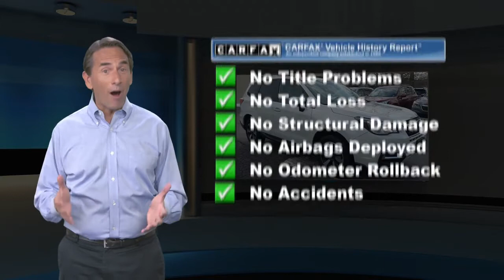Used 2018 Subaru Forester Premium, Wappingers Falls, NY 77128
CARFAX One-Owner. Clean CARFAX. Crystal White Pearl 2018 Subaru Forester2.5i Premium AWD Lineartronic CVT 2.5L 4-Cylinder DOHC 16V VVTMid-Hudson Subaru all makes and models are subject to pass a 165 point inspection to assure the consumer the best quality pre-owned car or truck.26/32 City/Highway MPGAwards:* 2018 KBB.com 10 Best SUVs Under $25,000 * 2018 KBB.com 10 Best All-Wheel-Drive Vehicles Under $25,000 * 2018 KBB.com 10 Most Awarded Brands * 2018 KBB.com Brand Image Awards

[RLVID:1321:3b26dcd67c0b5b72:0bcc7eb51deaf786:1]